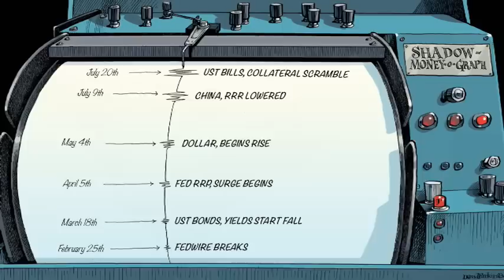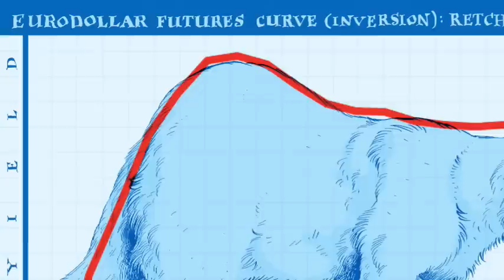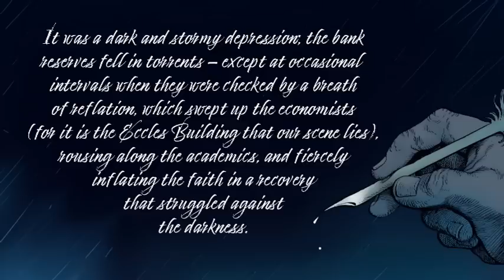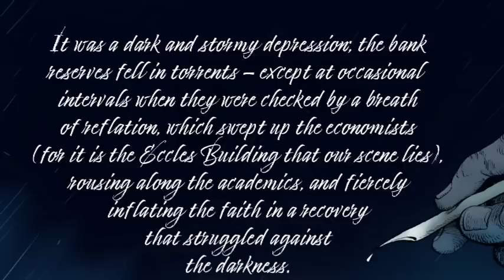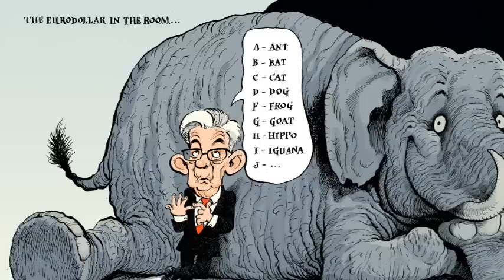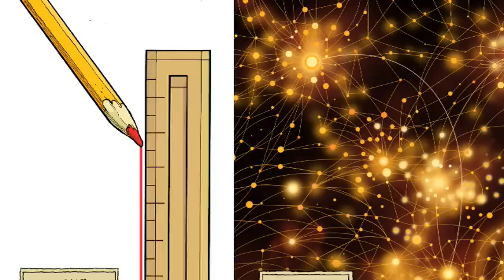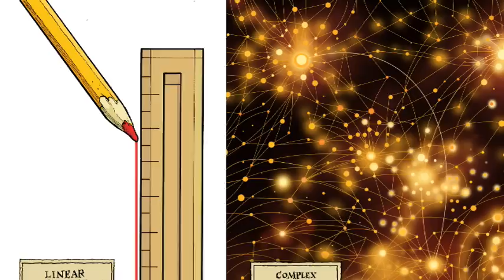Iceland's Secret: the Untold Story of the World's Biggest Con [Eurodollar University, Ep. 320]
Iceland's 2007-09 experience is infamous and internationally lauded—actual bankers went to jail!—but what really happened? Is the story over? And is Iceland's secret really about Iceland at all, or capital markets everywhere? An interview of Jared Bibler, author of Iceland's Secret: The Untold Story of the World's Biggest Con.

ICELAND'S SECRET
Amazon USA

THE TEAM
Emil Kalinowski, Ceremony Master. David Parkins, Illustrator Deus. Jeff Snider, Emperor Eurodollar. Episode intro/outro music is "Say" by Heyson.